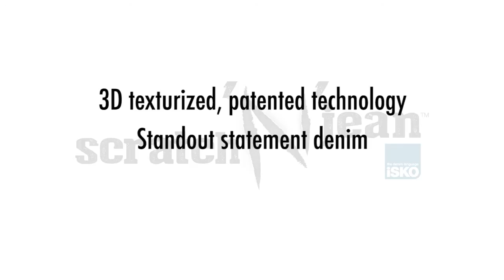ISKO SCRATCH N JEAN™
Get creative with ISKO SCRATCH N JEAN™ fabric. Create your own 3D artistic effect and stand out from the crowd.